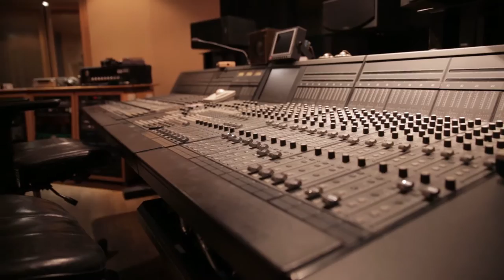Roadman Vlogs - Large recording studio tour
Here's a quick tour / walk through of a large professional recording studio! and an introduction to my boy a producer and artist Ryland AKA Full potential.

Hit me up on any of the following

To send me video for mondays vlogs

Check out my boy Greazy Beatz he's a talented producer and a supporter of this channel!

Laika is the network i'm with, it's a great network for musicians check them out below.